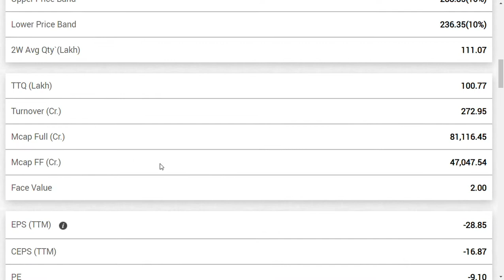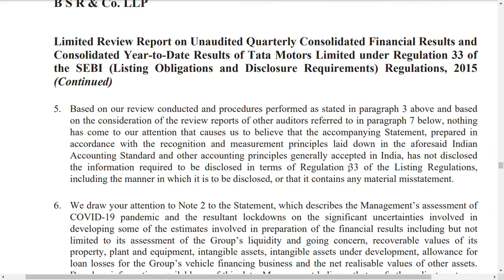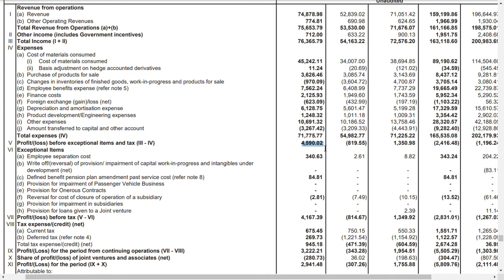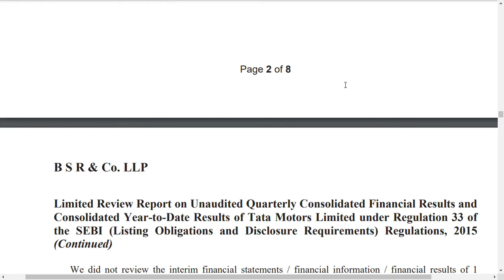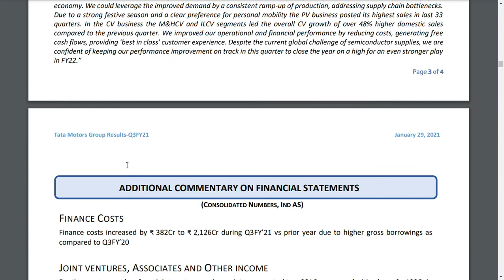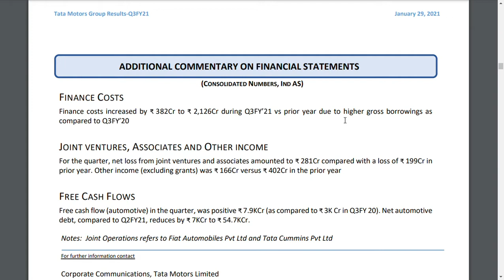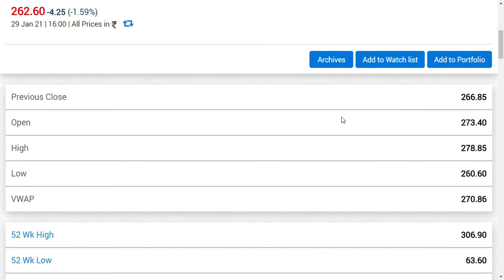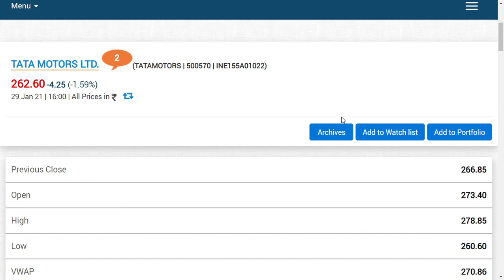Tata motors share/tata motors share news today/tata motors share latest news/tata motors Q3 result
Tata motors ltd/tata motors dvr/Tesla India/Elon Musk /tata motor share latest news
Tata Motors Limited is an Indian multinational automotive manufacturing company headquartered in Mumbai, Maharashtra, India. It is a part of Tata Group, an Indian conglomerate. Its products include passenger cars, trucks, vans, coaches, buses, sports cars, construction equipment and military vehicles.

i dont have positons in this share